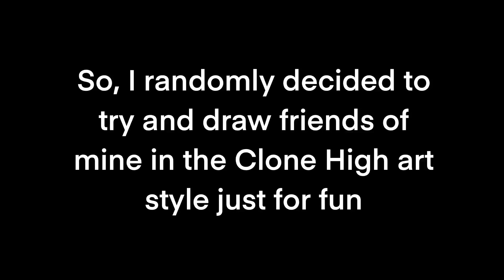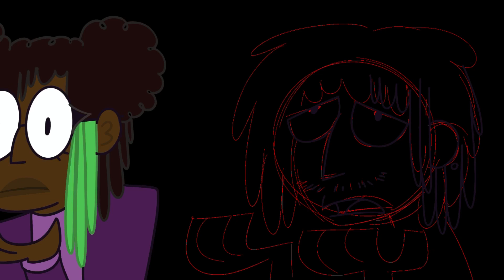Tonight, on a very special drawing related video of Clone High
Chkla.

@Diego Santana for the abandoned pools instrumental!

Song- “start over” by the abandoned pools